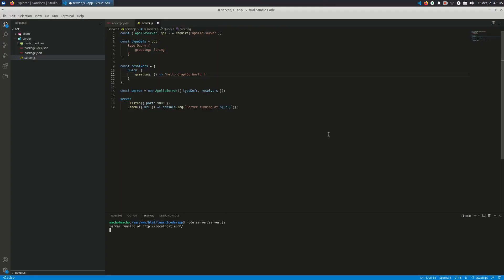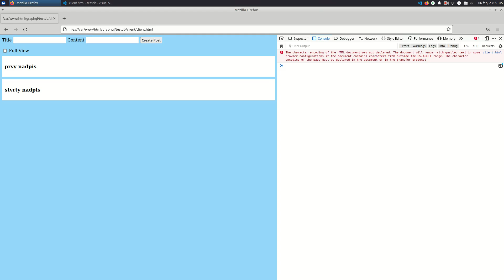Predstavenie online kurzu GraphQL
GraphQL je dotazovací jazyk pre moderné API a efektívny nástupca REST API. V tomto online kurze sa naučíš pracovať s GraphQL a vytvoríš reálnu aplikáciu s Nodejs a MongoDB. Prihlás sa a naskoč na trendy technológiu GraphQL ešte dnes.